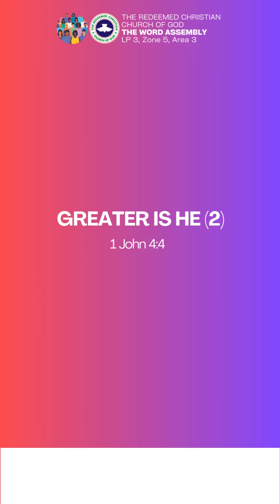Greater is he (2)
Topic- Greater is He. 2

Text- 1 Jn. 4:4

Talk
Ps. 23:1-4

Conclusion
‭‭Job 22:29 ERV‬‬
[29] When people are brought down and you ask God to help them, he will rescue those who have been humbled.